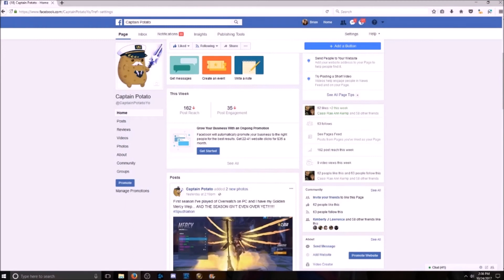Top 10 Most Beautiful WoW Zones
Here it is, my first video showing off what I think are the ten most beautiful Zones in the World of Warcraft!
Thumbnail by Cynthia even though the video is super old she still made it look new! :D
Official Logo by Xyrise
Intro Song by Dan Renfro